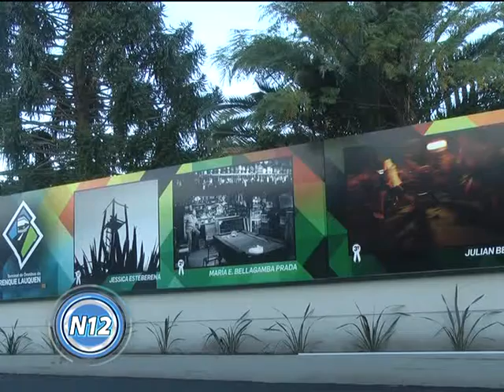CANAL 12 T.Lauquen - Feito (terminal)